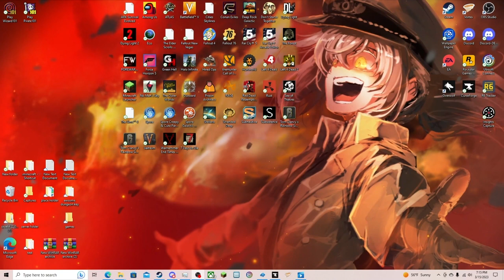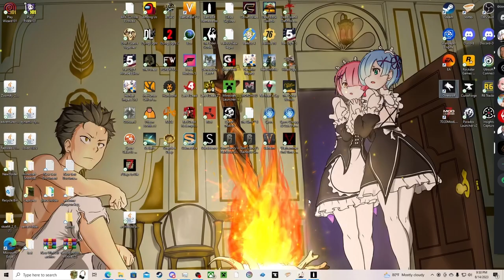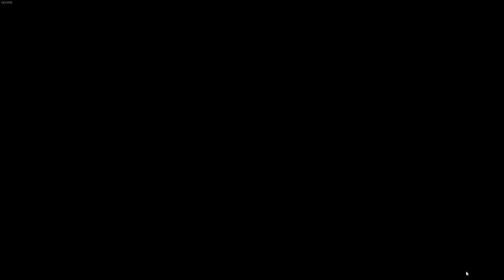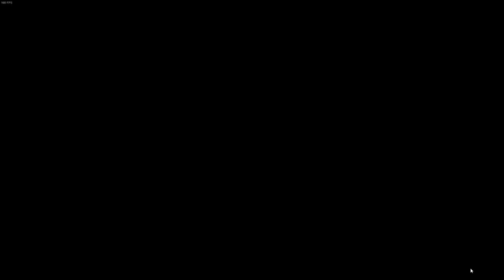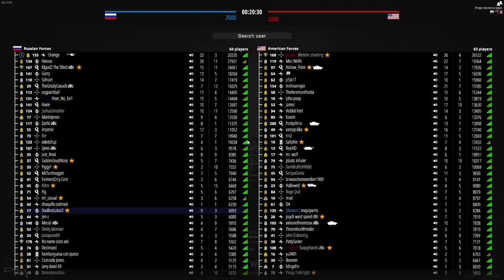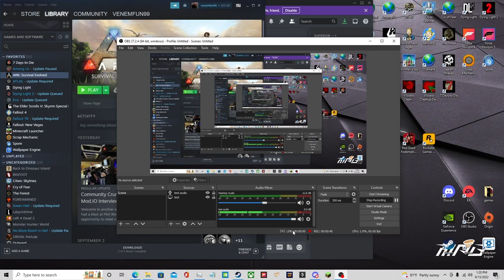Battle Bit Remastered pt11 A Trip to Tensa Town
an extra long cut